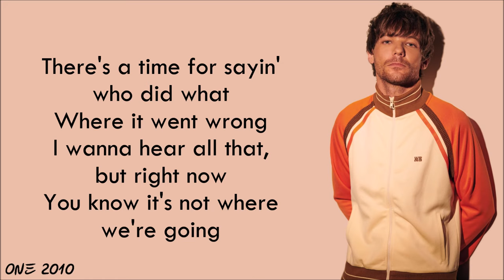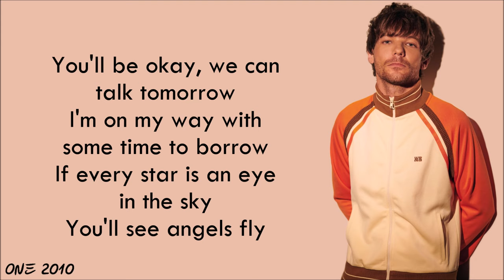Louis Tomlinson - Angels Fly (lyrics)